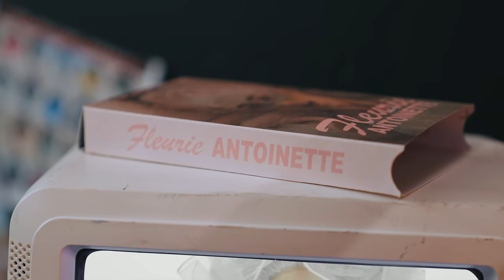Fleurie - Let Them Eat Cake - (Official Video)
Presented by Fleurieland Records and Sano Music Group

Starring: Fleurie, Amanda Bantug, Lexi Hill, Carrie Karpinen
Directed by: Sullivan Perry
Creative Direction and Styling: Meagan Hall, Fleurie
Assistant Camera: Lauren Walters
Hair Hannah Gwin
Makeup: Morgan Rose
Wardrobe Assistant: Zoe Zimmitti
Photographer: Sohaila Whittaker
Filmed at: Westlight Studios

Performed by Fleurie
Written By: JT Daly, Lauren Strahm, Carrie Karpinen
Produced by: JT Daly, Carrie Karpinen
Recorded at: Mother Mary Kelly Studios